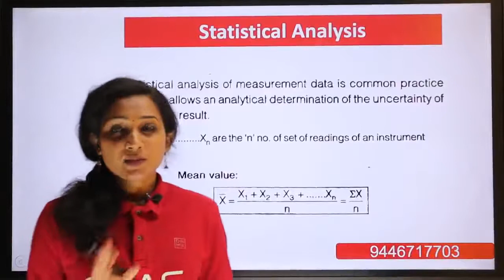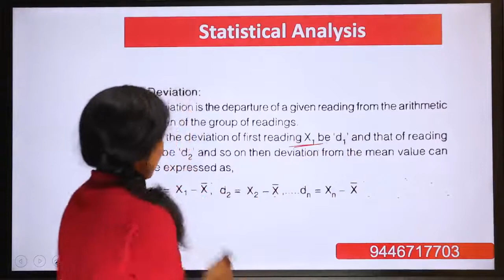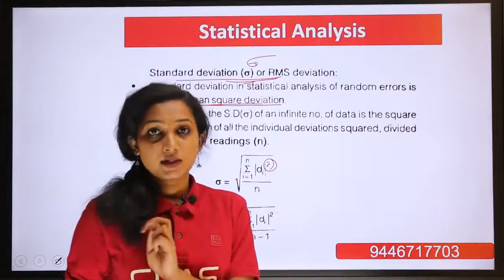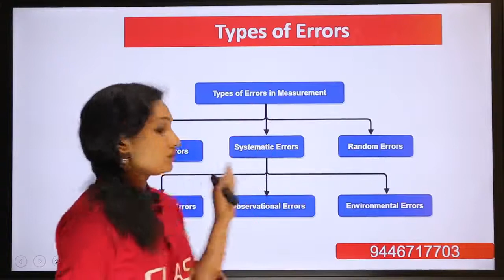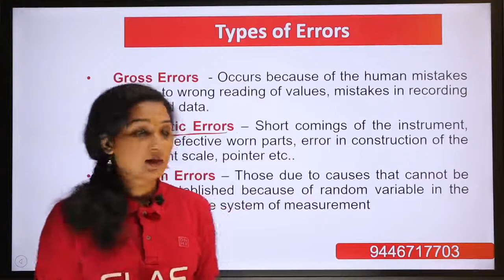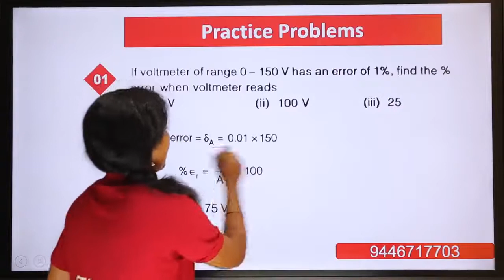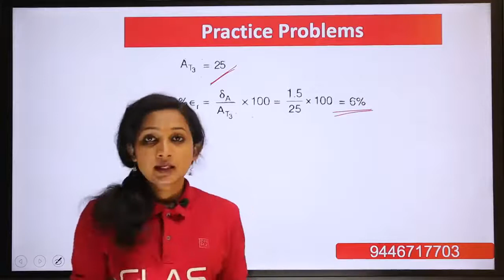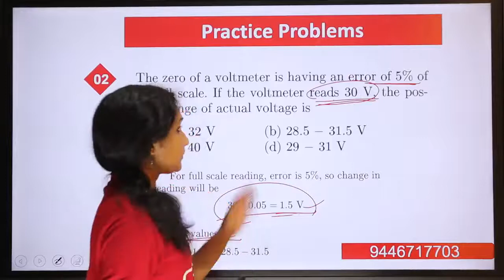KTU | Measurements and Instrumentation | EET 203 | Part 2